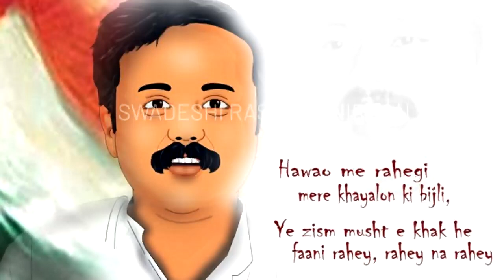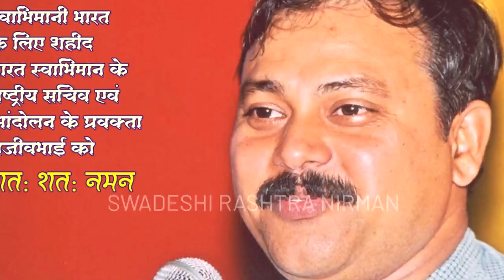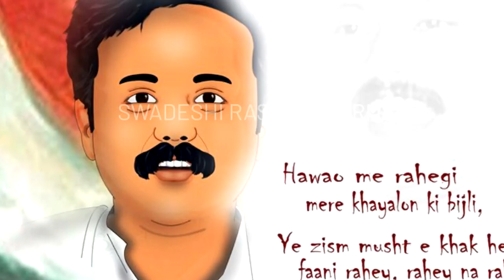Rajiv Dixit- BACHCHON KO KAISE NEHLAYEN...